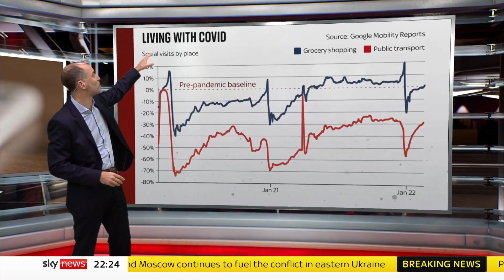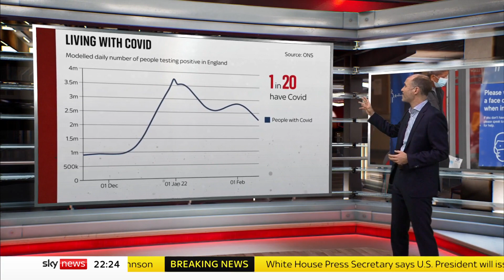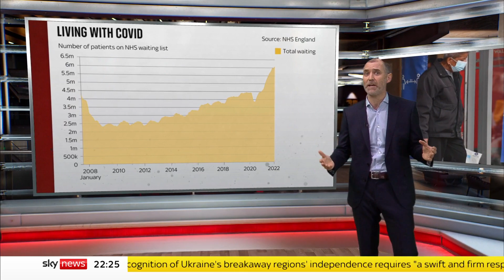Data Dive: What's the science behind the government's plan to scrap COVID restrictions?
The government has announced plans to scrap most remaining COVID restrictions in England, including the requirement to isolate if you test positive.

But does the data behind that decision support the move? Sky's Tom Clarke explains.